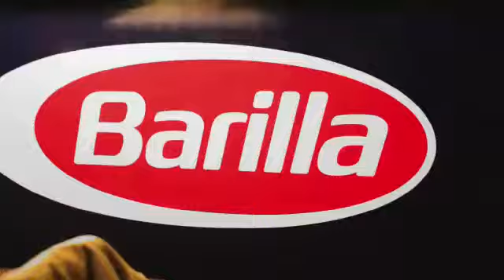PASTA CON AMOR BARILLA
Barilla, la marca italiana de pasta, celebró el evento “Pasta con Amor” que reunió a algunos amantes de la comida italiana y fue celebrado en el restaurante Archies del parque de la 93.  El evento fue una demostración de cocina que estuvo a cargo del chef Michele Tomadin, embajador de esta marca italiana de pasta para Latinoamérica.